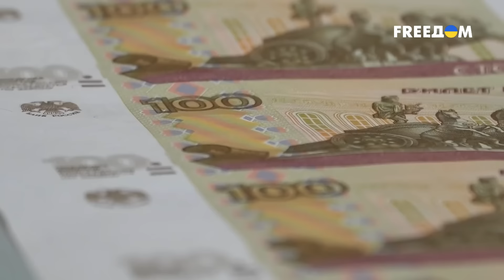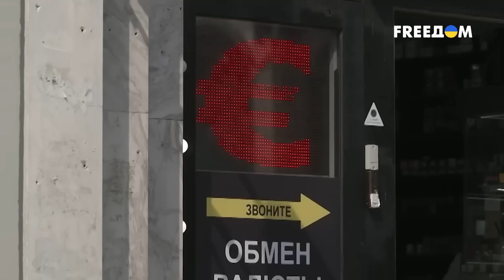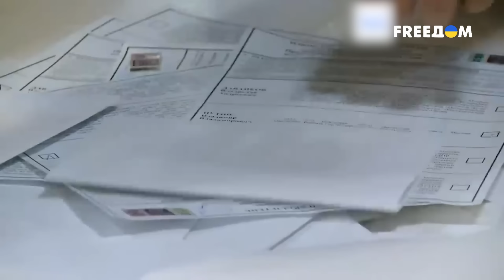Политбюро путина: кто решает, кому жить, а кому умирать? Поименный список. Тайная жизнь матрешки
Путину всегда нравилось руководить, но никогда не нравилось брать на себя за это ответственность. А еще путину всегда нравился СССР и Политбюро ЦК КПСС, которое позволяло разделять ответственность коллективно. И хоть генсек из него, как и шпион, но свое Политбюро он создал. Давайте откроем матрешку и посмотрим, кто входит в группу людей, принимающих решение: кому в России жить, а кому умирать?